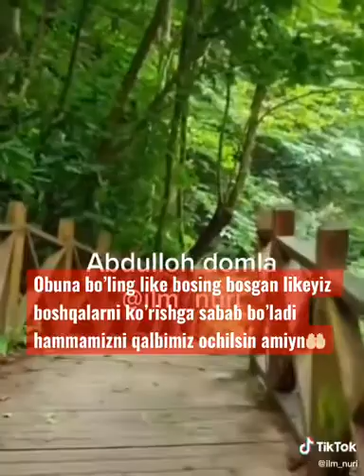Abdulloh domla jannat ahillari